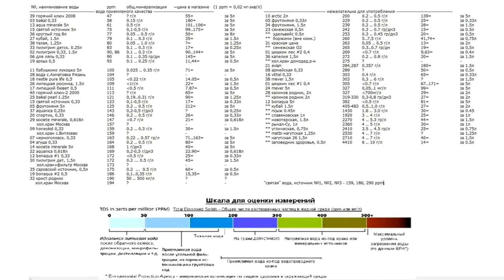#14 Тест воды Горячий ключ 2008, Горячий ключ-2 2000, водопроводн. с.Витязево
Очередной тест качества воды, в котором я тестирую три образца воды. Какая питьевая бутилированная вода чистая, а в какой - непонятно что намешано? Результаты тестов 40 образцов воды смотрите в конце видео, в виде наглядной таблицы.